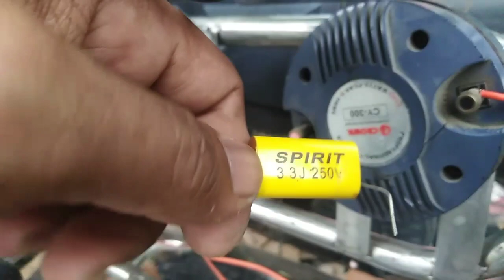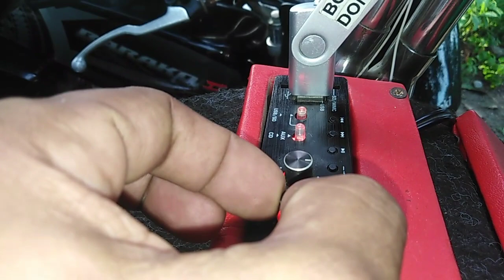SMALL BUDGET SOUNDSETUP 4 /HOW TO LINK LIGHTNING LAB cl1000.1d amp / PAANO MAG INSTALL NG X12 F-710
Songs in this video is for demo purposes only.

BULACAN SIDECAR SOUNDS BATTLE